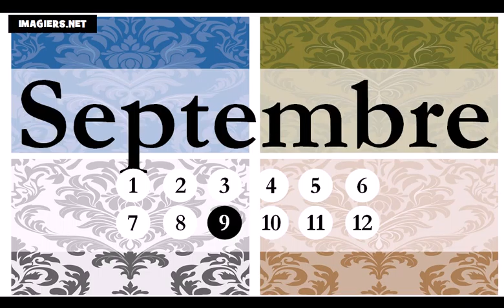Học tiếng Pháp = Các tháng trong năm